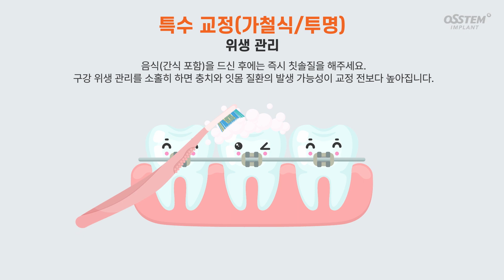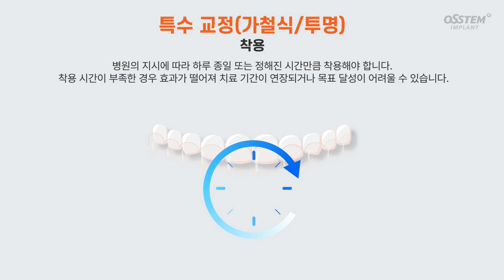치아교정은 관리가 매우 중요합니다! 교정 종류별 관리방법 공개😁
치아 교정 기간 동안 적절한 관리를 병행한다면
성공적인 구강 건강과 심미적인 결과를 만날 수 있지만,
만약 제대로 된 관리를 하지 않는다면 교정효과가 떨어지는 것은 물론,
되려 구강 건강을 해칠 수도 있습니다!

치아 교정 종류별 적절한 관리법을 알아보고,
함께 관리해봐요~